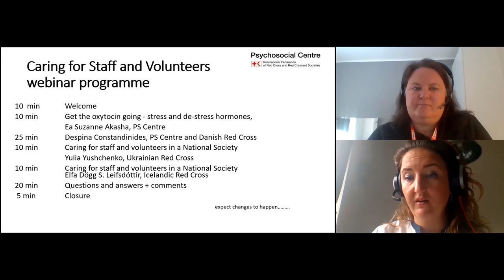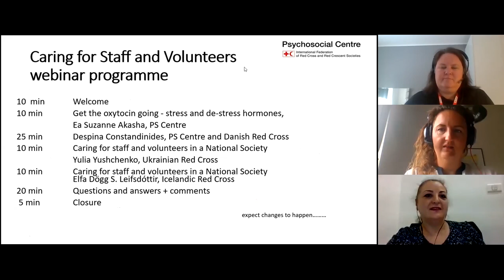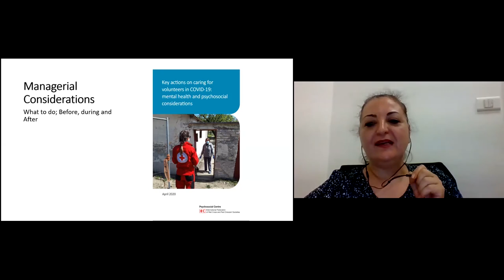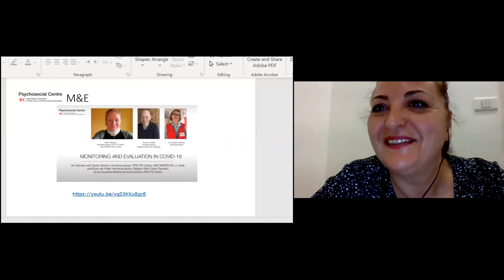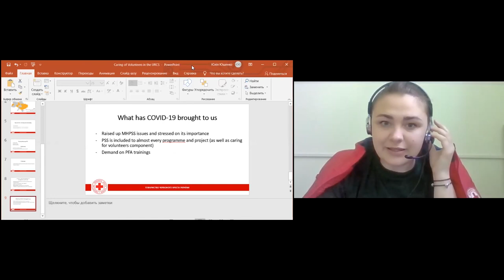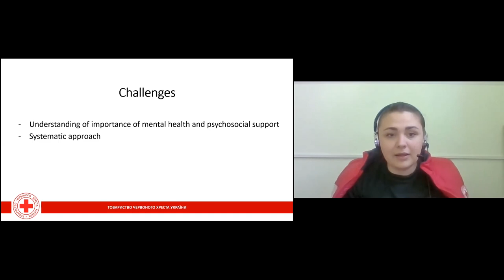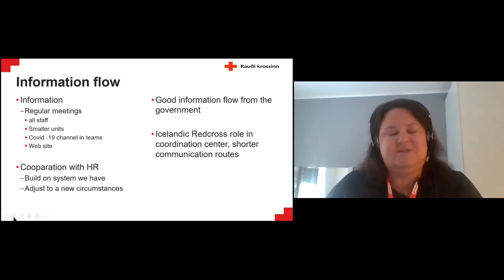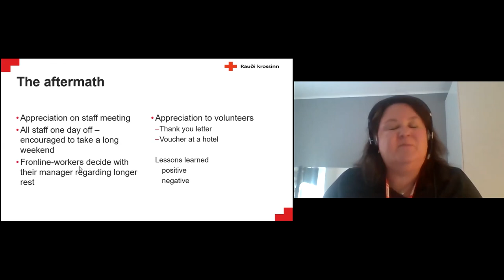Webinar: Caring for Staff and volunteers